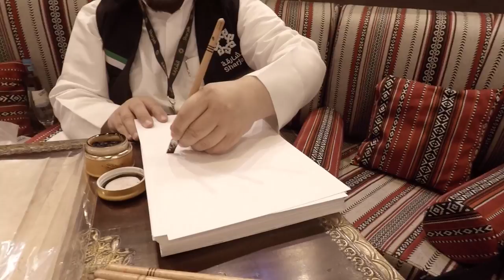Travel Photography Berlin - ITB Day 1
As a stock travel and landscape photographer the need for me to explore is embedded within. To discover new places and capture them in the best way that I can.

From the 5th March 2018 to 11th March 2018 I’m in Berlin. So you’ll notice that the date is current and I’m stll here. I’m going to try and vlog each day to see how it goes.

Filmed on the 7th March 2018. Again, I tried doing some filming but it’s more thoughts that filming and I more fully answer some questions asked in yesterday’s comments.

As mentioned, I did also meet Brendan Van Son. If you're not yet familiar with what he does then take a look at his channel

Gear used includes
Canon 6D
Canon 17-40mm
Canon 28-70mm F2.8 L
Canon 24mm TS-E Mark II
Canon 70-200mm F4 L
Canon 100-400 Mark II
Lee Filters
Manfrotto carbon fibre tripod
Manfrotto 410 geared head